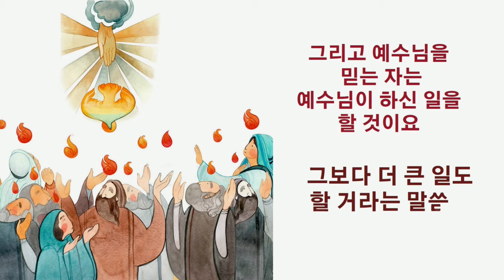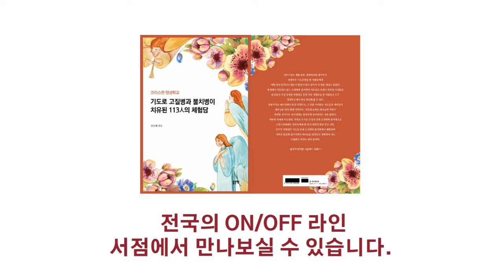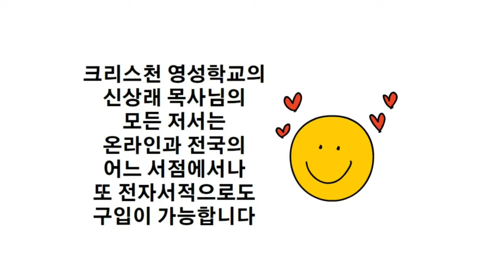당신이 교회를 오래 다녀도 행복하지 않은 이유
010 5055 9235 (목금토 10am~8pm)